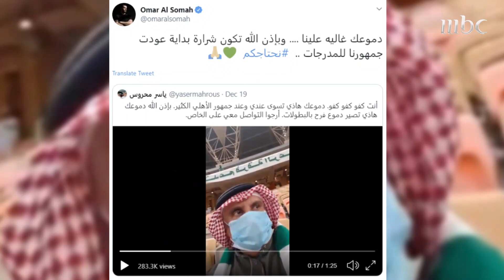ثالث أعلى قفزة في تاريخ كريستيانو.. وبطانية تثير جدلاً واسعاً في الوسط الرياضي!